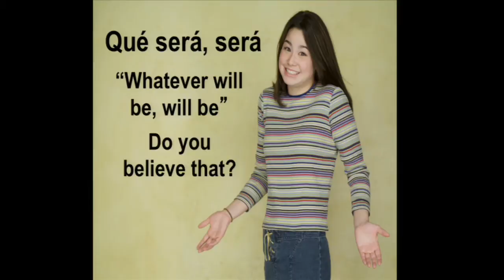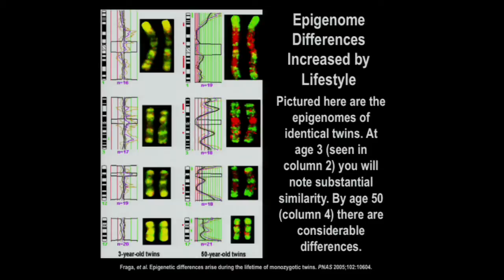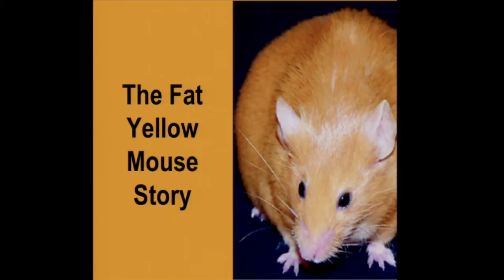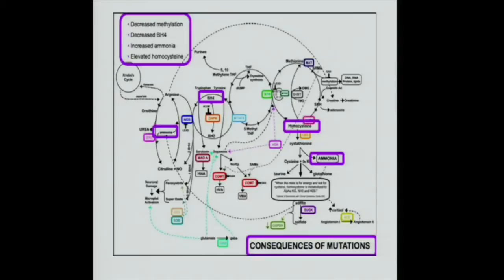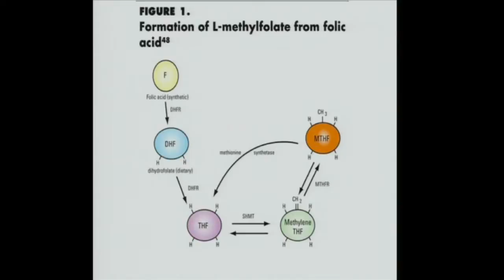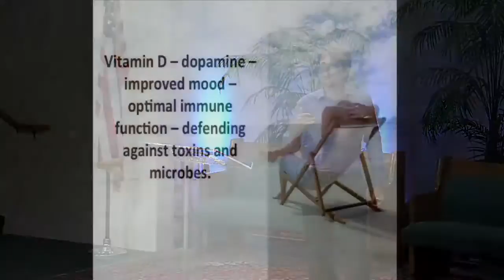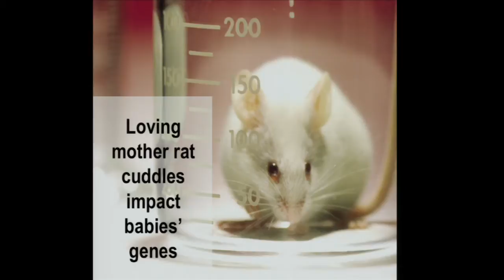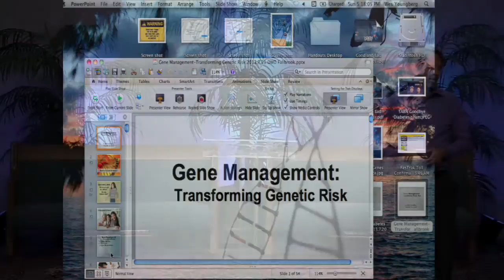Gene management: transforming genetic risk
Dinner with the Doctor session by Dr. Wes Youngberg. Gene management: transforming genetic risk.